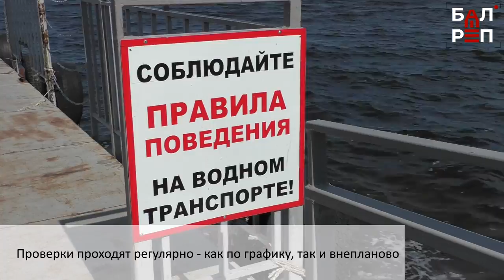Жилеты для детей обязательны! Инспекторы ГИМС проверили, как перевозят отдыхающих на Пустынный